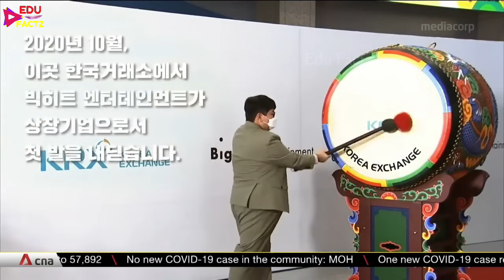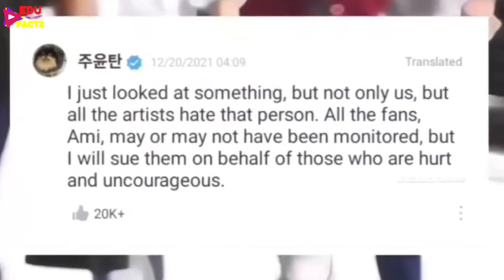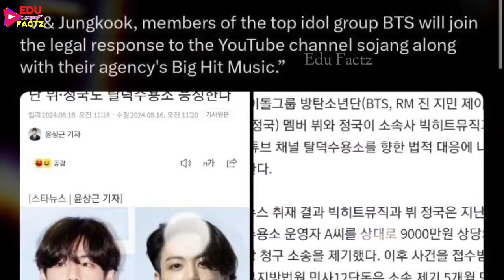BigHit Support Sojang Against BTS 😭 BangPD Hybe Against BTS 😡 BigHit Hybe vs BTS 😱 Hybe Selling BTS